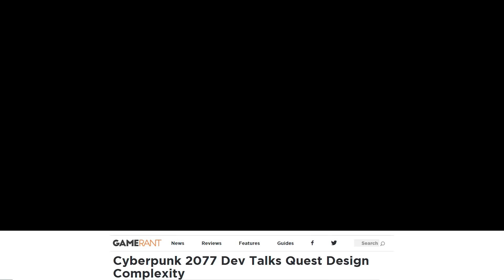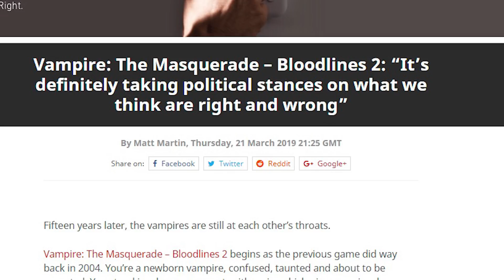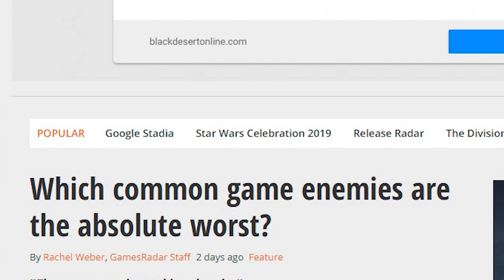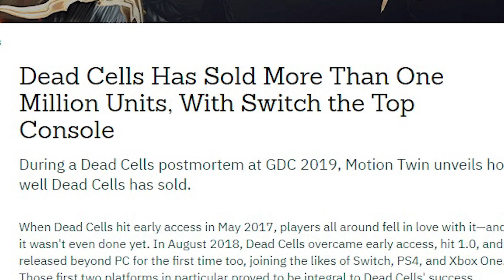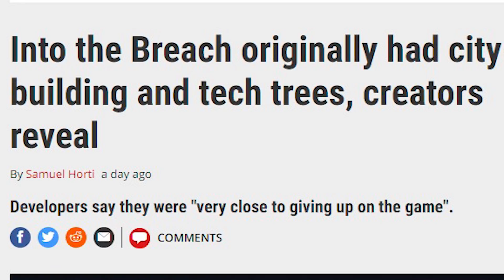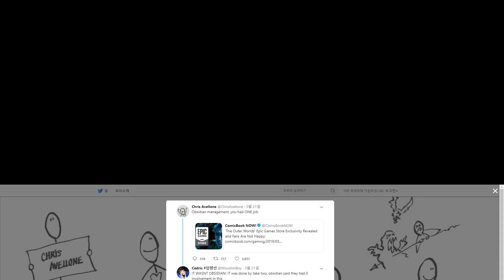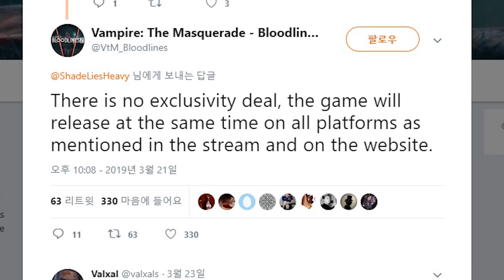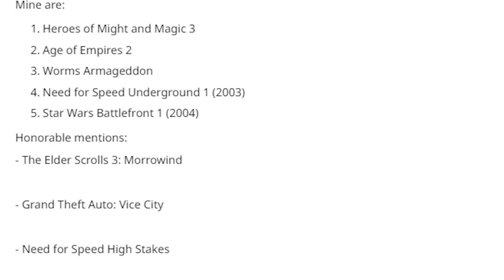′사펑 2077의 깊이′, ′VtMB2 독점 X', '둠이 스태디아 증명' 외| 게임 헤드라인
′사이버펑크 2077 개발진이 퀘스트의 깊이를 말하다′
′뱀파이어 더 마스커레이드 블러드라인즈 2는 분명한 정치적 견해를 가질 것이다.′
′히어로즈 오브 스톰에서 실제 돈으로 사는 랜덤 박스가 사라진다.′
′몬케이지 데모′
′제일 열받게 하는 적 종류는?′
′AI: 더 솜니움 파일즈가 7월에 출시한다.′
′데드셀이 백만 카피 이상을 팔았다.′
′디트로이트 비컴 휴먼 PC 요구 사항′
′인투 더 브리치는 처음엔 도시 건설과 테크 트리가 있었다.′
′구글 스태디아의 핵심 특징들은 둠 이터널 덕분이다.′
′아발론이 아우터 월드 에픽 독점에 대해 입을 열다′
′블러드라인즈 2는 독점 없다.′
′세키로는 벌써 스팀 차트 4등이다.′
′프레임 제한을 해제하고, 시야각을 바꿀 수 있는 세키로 모드가 나왔다.′
′세키로 모드 엔진이 출시했다. 이제 게이머들이 텍스쳐, 3d 모델 등등을 바꿀 수 있다.′
′메트로 엑소더스가 잘 팔렸다는 주장을 반박해보자.′
′아직도 재밌게 하고 있는 니들 인생 탑 5 게임은 뭐니?′

모험러는 전업 유튜버입니다.